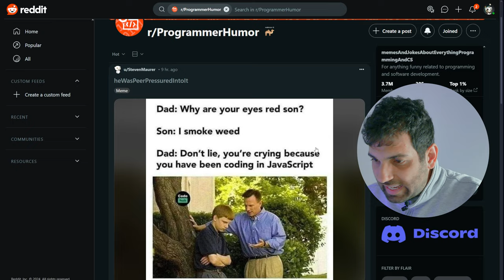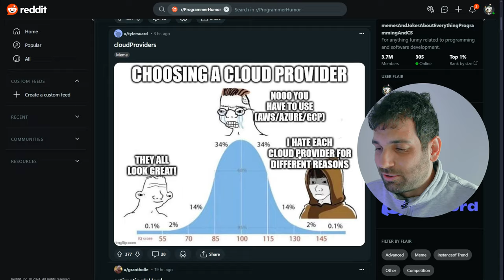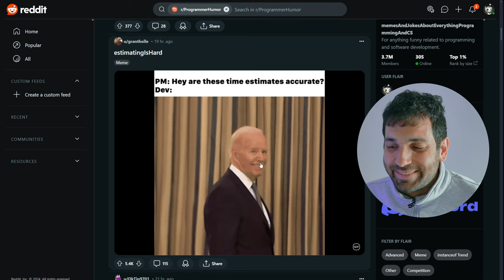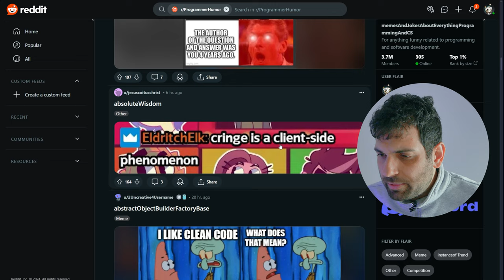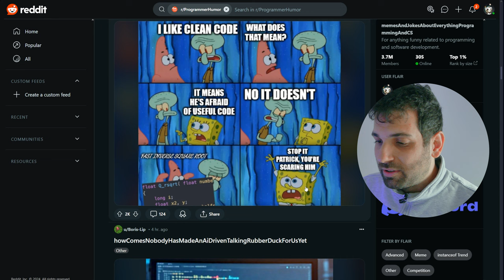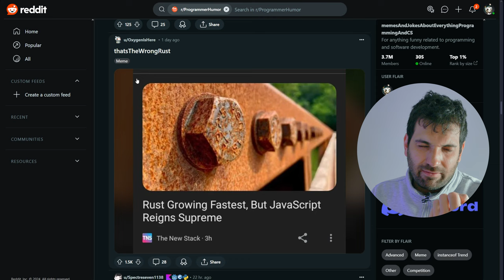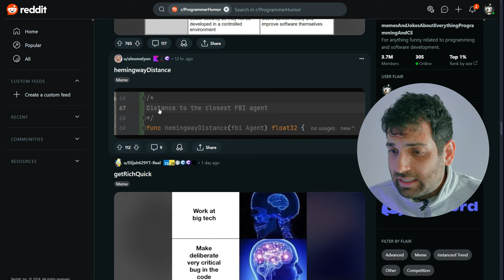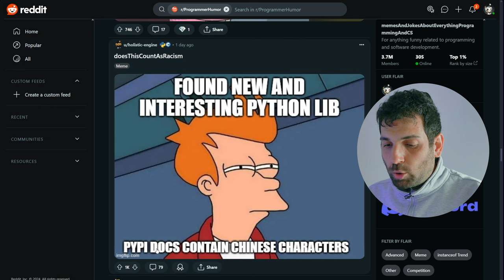REAGISCO ai MEME su REDDIT - AFK VLOG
In questo video, ci divertiamo insieme a guardare dei meme sulla programmazione e sull'informatica che trovo su REDDIT.

VIDEO VL-24-013